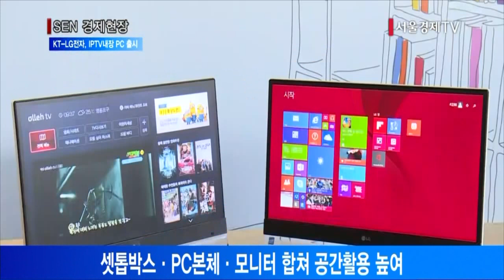KT LG전자, IPTV기능 내장 일체형PC 첫출시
셋톱박스·PC본체·모니터등 합쳐 공간활용 높여
KT 전국대리점·고객센터서 구매… 28일 예약접수

KT가 LG전자와 제휴해 IPTV기능이 내장된 일체형 PC ‘올레 tv 올인원’을 세계 최초로 공개했습니다.
이 제품은 셋톱박스와 컴퓨터 본체, 모니터, 스피커를 하나로 합쳐 공간 활용을 최소화했습니다. 하얀 색상의 슬림한 베젤로 구성한 모니터로 화면 몰입도도 높였습니다. 혼자 사는 싱글족과 나만을 위한 ‘세컨드 TV’를 구매하고자 하는 소비자에게 관심이 높을 것으로 KT는 내다봤습니다.
오는 31일 정식 출시되는 ‘올레 tv 올인원’은 KT 전국 대리점과 고객센터 등을 통해 구매할 수 있으며, 올레닷컴을 통해 28일부터 예약 접수가 가능합니다.